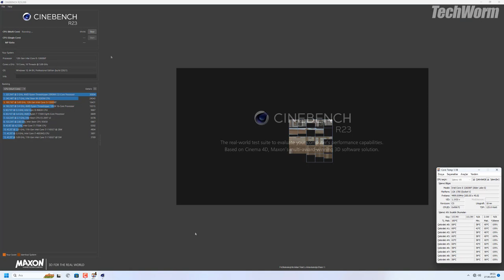Noctua NH-U12S Redux Performance ▶▶▶ That's incredible! (With i5 - 12600KF)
The Noctua NH-U12S Redux is a slim 120mm single-tower cooler that is based on the award-winning NH-U12S, which is widely recognised as one of the best coolers on the market1. It has some features such as:

Four heatpipes that transfer heat efficiently from the CPU to the aluminium fins.

NF-P12 redux-1700 PWM fan that supports automatic speed control and delivers quiet performance at low loads and full cooling power at high loads.

SecuFirm2 mounting system that ensures easy installation and compatibility with Intel and AMD sockets, including LGA1700, LGA1200, LGA115x, LGA2011, LGA2066, AM4 and AM512.
Pre-applied NT-H1 thermal compound that provides optimal contact between the CPU and the cooler.

The performance of the Noctua NH-U12S Redux is slightly lower than the original NH-U12S, which has five heatpipes instead of four3. However, it is still a very capable cooler that can handle most CPUs, including Intel Core i9, i7, i5, i3 and AMD Ryzen1. It also offers great case, RAM and PCIe compatibility, as it does not block any slots or interfere with tall memory modules.

The Noctua NH-U12S Redux is available for a lower price than the original NH-U12S, which makes it an attractive option for those who want a high-quality cooler without breaking the bank3.